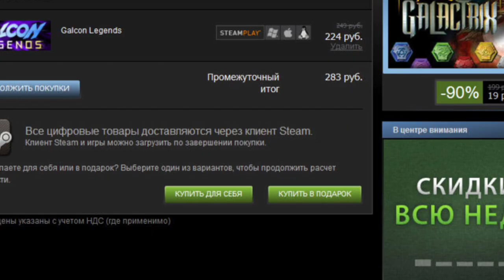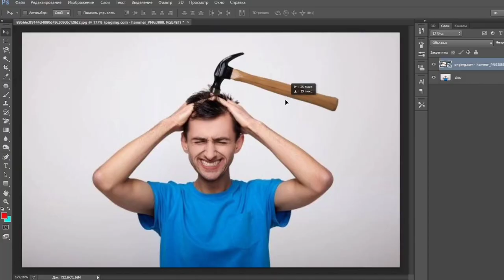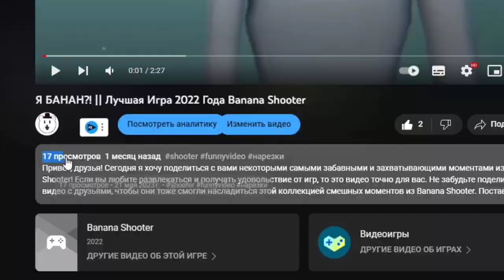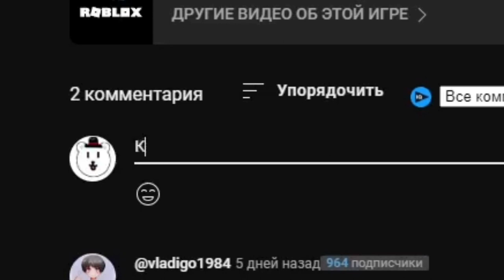бесплатные игры = govno?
Это видео повествует о трагичной истории павших войнов которые сражались на поле боя steam для нахождения и захвата лучших бесплатных игр, в которые можно поиграть как в одиночку, так и с друзьями, то есть в кооперативе. Все халявные игры, сказанные в видео, действительно бесплатны (кроме гачимучи).
Эпизоды в видео:
00:00 Начало
00:30 Первая игра - Drunken Wrestlers 2
01:30 Вторая игра - Deceit
02:53 House of Detention
03:23 Третья игра - Banana Shooter
04:03 Конец